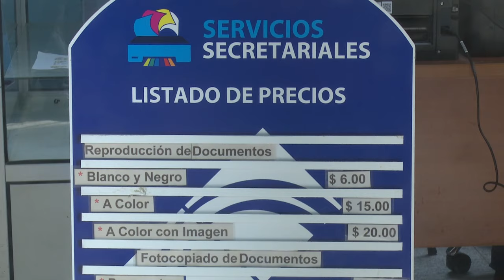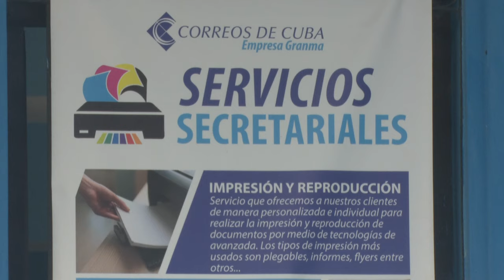Implementan servicios secretariales en unidades de correos granmenses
Los servicios secretariales son parte del proceso de transformación digital del Grupo Empresarial Correos de Cuba.

La iniciativa se implementa desde hace 4 meses en la Unidad Empresarial de Base Correos Bayamo Uno.